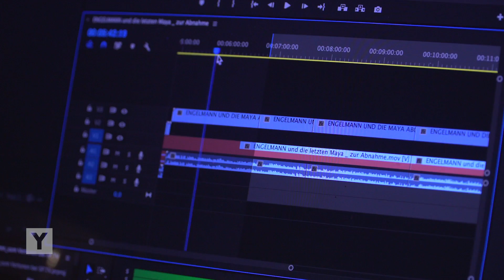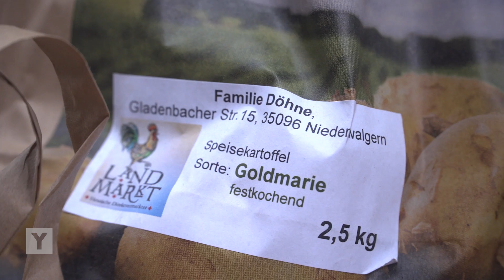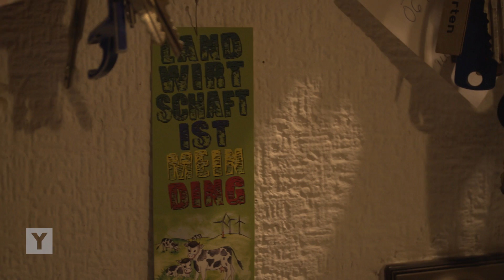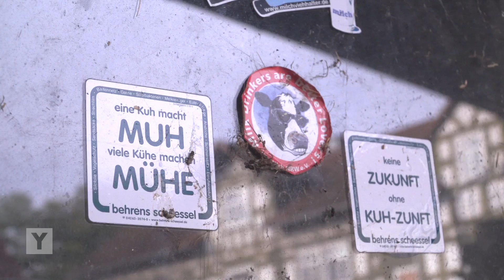Jung und plötzlich Bäuerin: von Berlin aufs Land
Das Höfesterben betrifft viele kleine Bauernhöfe in Deutschland. Landwirt oder Landwirtin zu sein scheint immer unattraktiver: Viel Arbeit, wenig Geld, wenig Sicherheit und jede Menge Verpflichtungen. Einen Hofnachfolger zu finden, ist für viele Bauern schwierig. Auch für die Eltern von Reporterin Katja. Sie haben einen Bauernhof in Mittelhessen und sind jetzt im Rentenalter. Mit der Landwirtschaft hatte Katja bisher wenig am Hut. Jetzt soll sie den Hof übernehmen. Schmeißt Katja ihren Job als Reporterin hin und wird Jungbäuerin? Oder gibt es eine andere Lösung?
Reporterin: Katja Döhne
Kamera: Julian Kiesche
Schnitt: Danny Breuker
Musik:  DIIV – Under the sun // Kurt Vile – Pretty Pimpin // Kurt Vile –That's life, tho // Daft Punk – Make Love
►Mehr Infos zum Thema hier:
Zeit Online: Solidarische Landwirtschaft als Alternative